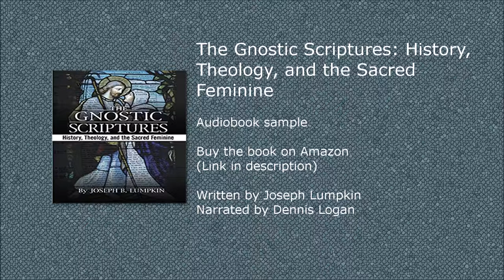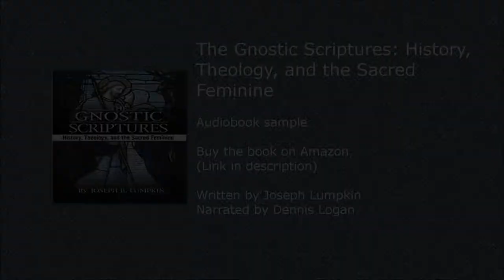The Gnostic Scriptures: History, Theology, and the Sacred Feminine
The evolution of the Sacred Worship of Sophia, Mary Magdalene, and Mother Mary are traced through the Gnostic Scriptures of:

    The Gospel of Philip
    The Gospel of Mary Magdalene
    The Apocryphon of John
    The Gospel of Thomas

Sophia spoke: "I entered into the midst of the cage which is the prison of the body. And I spoke saying: 'He who hears, let him awake from his deep sleep.' Then Adam wept and shed tears. After he wiped away his bitter tears he asked: 'Who called my name, and from where has this hope arose in me even while I am in the chains of this prison?' And I (Sophia) answered: 'I am the one who carries the pure light; I am the thought of the undefiled spirit. Arise, remember, and follow your origin, which is I, and beware of the deep sleep.'"

Sophia would come to be considered a force or conduit of the Holy Spirit, in part due to the fact that the Holy Spirit was also considered a feminine and creative force from the Supreme God. The Gospel of Philip echoes this theology in verse six as follows: "In the days when we were Hebrews we were made orphans, having only our Mother. Yet when we believed in the Messiah (and became the ones of Christ), the Mother and Father both came to us."

As the emerging orthodox church became more and more oppressive to women, later even labeling them "occasions of sin", the Gnostics countered by raising women to equal status with men, saying Sophia was, in a sense, the handmaiden or wife of the Supreme God, making the soul of Adam her spiritual offspring.

Jesus said: "If those who lead you say to you: Look, the Kingdom is in the sky, then the birds of the sky would enter before you. If they say to you: It is in the sea, then the fish of the sea would enter ahead you. But the Kingdom of God exists within you and it exists outside of you. Those who come to know (recognize) themselves will find it, and when you come to know yourselves you will become known and you will realize that you are the children of the Living Father. Yet if you do not come to know yourselves then you will dwell in poverty and it will be you who are that poverty."